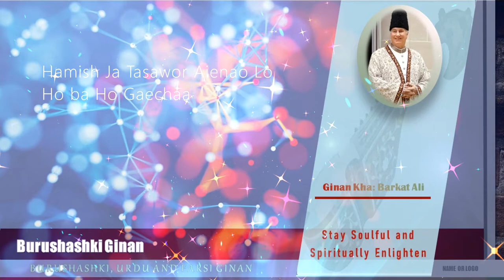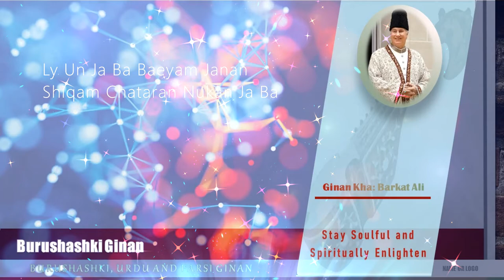Ali Sultan Muhammad Shah Shahin Shah Eee Zaman Ja Ba | Barkat Ali | Burushashki Ginan